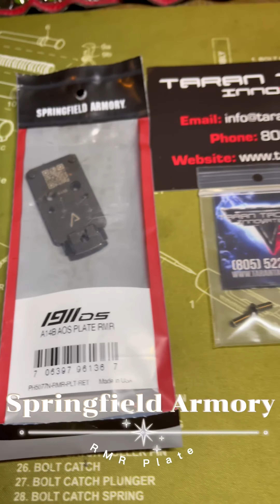TRIJICON SRO 5 Moa pistol red dot